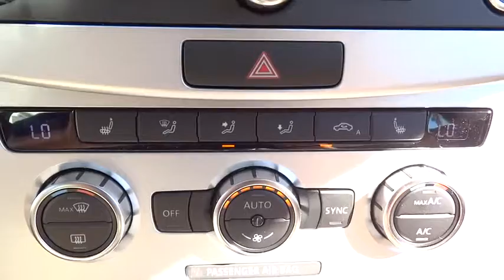2015 Volkswagen CC Escondido, San Diego, Oceanside, Vista, and Carlsbad, CA 50015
2015 Volkswagen CC

1695 Auto Park Way South